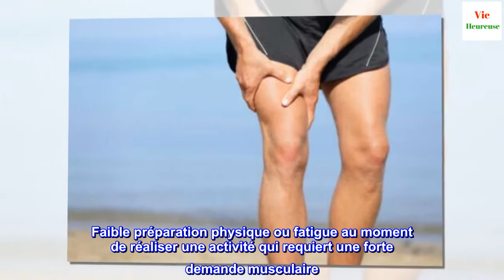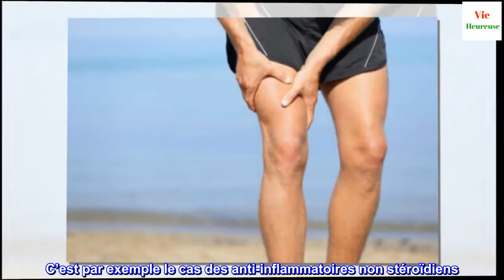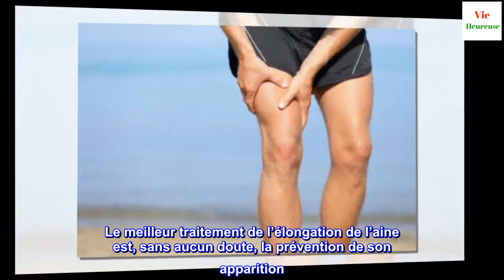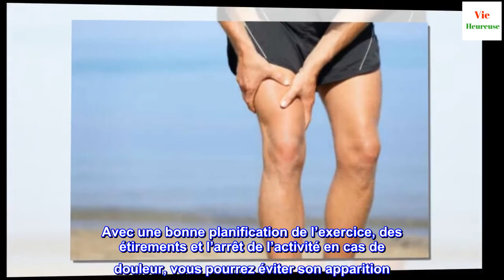Élongation inguinale : pourquoi se produit-elle ?